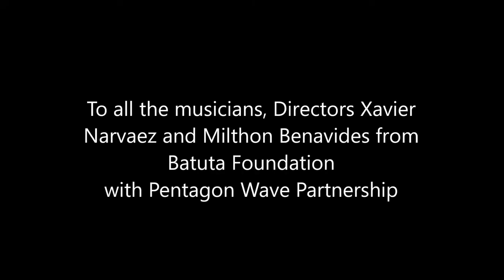Dance | Youth Orchestra | Policarpa | Foundation Batuta | Enquiry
Victims of the conflict in Colombia, we focus on educational innovative experiences  to build  peace and happiness.
2 events took place in the Batuta Foundation, music school to empower young musicians at individual level and artistic level to build strong personality and career path.
We worked on their creativity, curiosity, bringing dancer and methodology from Europe to develop awareness and deep listening at artistic level between young musician and dancer.
On the other hand, Enquiry was implemented to work on emotional and relational level for conflict resolution, mental health and empowerment of children.